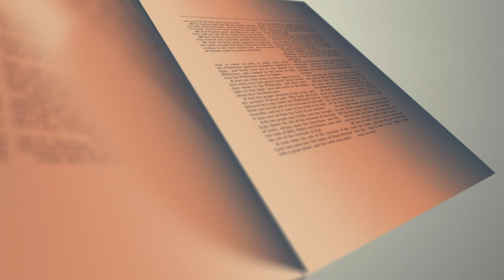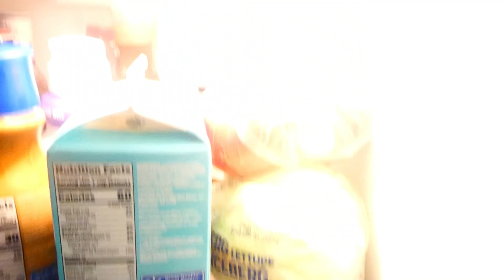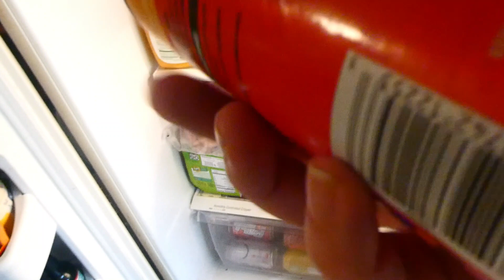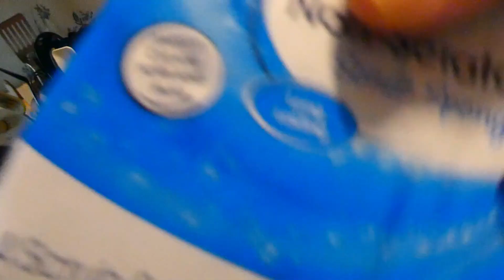special breakfast for nasir (mini vlog)